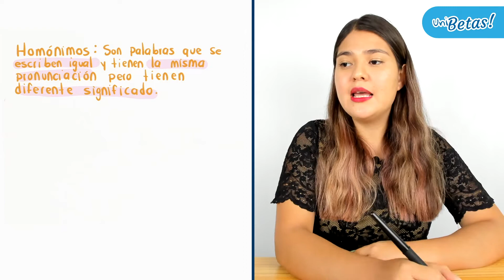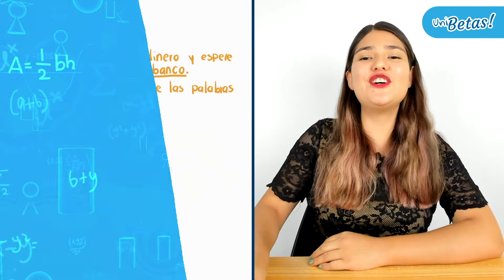Guía UABC Reactivo 50 Estructura de la lengua UABC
En la clase de hoy la profe Itzel resuelve el reactivo #50 de la guía UABC correspondiente al área de estructura de la lengua.

Hola aspirante ✌️ ¿Vas aplicar a la UABC? ✅ Acabamos de abrir las inscripciones al curso para el Exani II de Ceneval 🔥🔥🔥 Ingresa el código UNIBETAS25 para recibir el 25% de descuento en cualquier modalidad 💙💙💙 aparta tu lugar al curso desde

¿Quieres conocer todo sobre el proceso de ingreso al UABC?